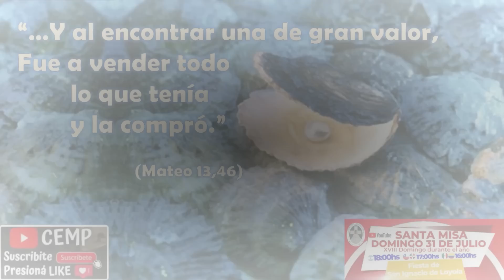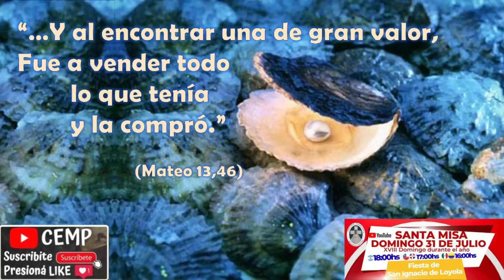Reflexión del Evangelio. Miércoles 27 de Julio de 2022. P. Diego González CEMP